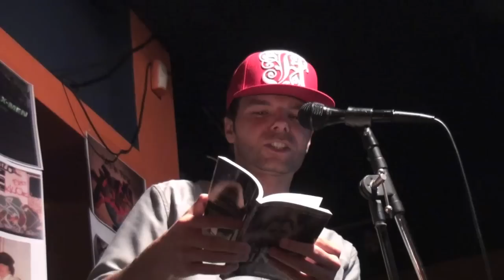Lemon Andersen at Capicu, 2 of 3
Bomba y Plena present Lemon Andersen's performance at Capicu on 5/14/10, in it's entirety, for your viewing pleasure.